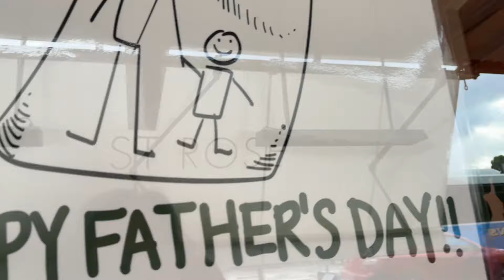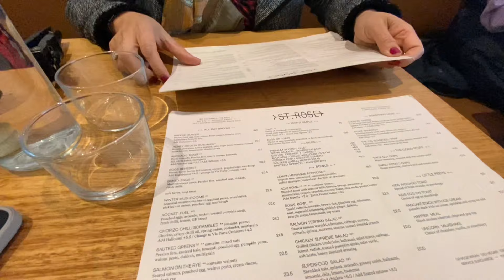Cuộc Sống Ở Úc 🇦🇺 Hai Chị Em Ăn Sáng Ở St Rose Cafe - Breakfast at St Rose Cafe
Hello. Chào cả nhà Hôm nay Lan và Lộc đi ăn sáng ở khu Essendon. Quán này rất là đông khách món ăn rất ngon và giá bình dân. ￼Lan chia sẻ cuộc sống của Lan hằng ngày ở Úc. ￼ Cảm ơn tất cả mọi người đã bỏ thời giờ coi phim của Lan và gia đình. Thank you lanaustraliavlogs cuộcsốngởúc breakfast ￼￼￼￼